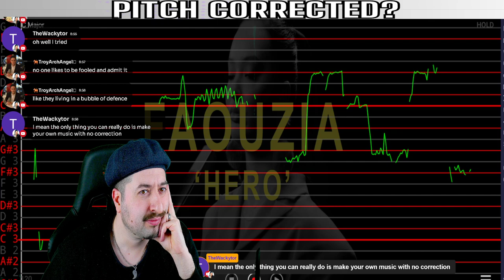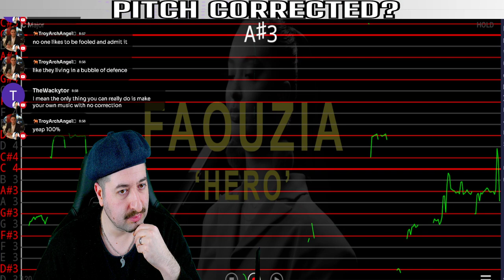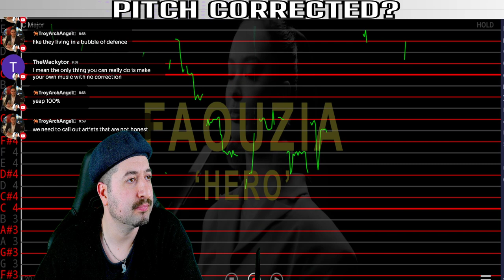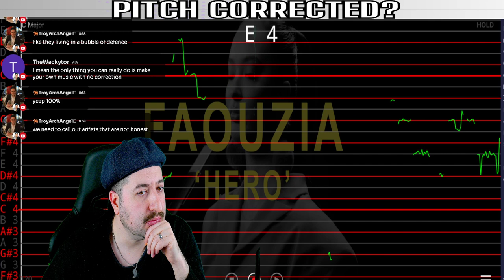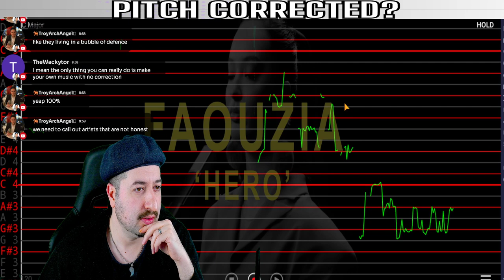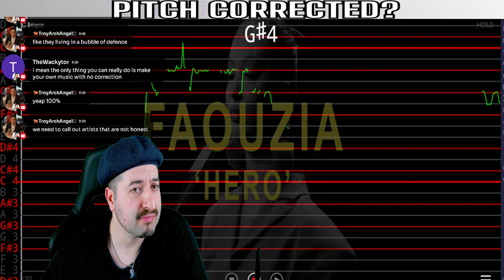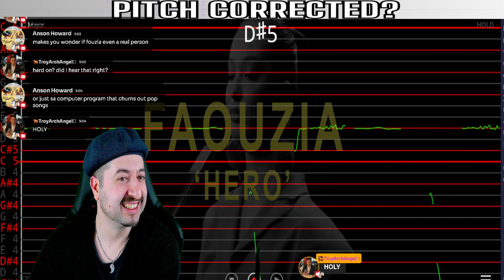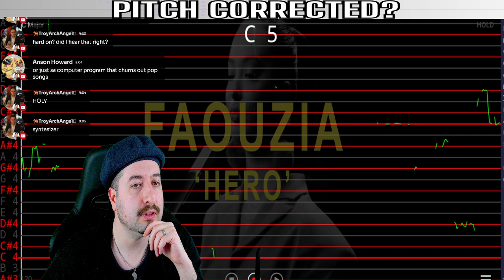AUTO TUNED? Faouzia - Hero (LIVE ONE TAKE) | THE EYE Sessions